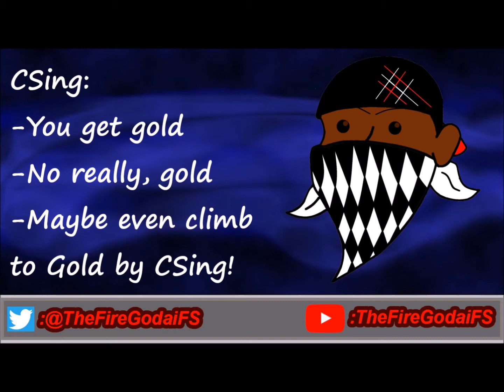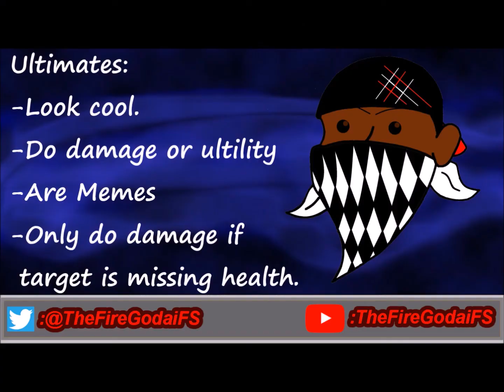Looking Back On it... | League Of Legends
You know, I'm still bad at this game too.